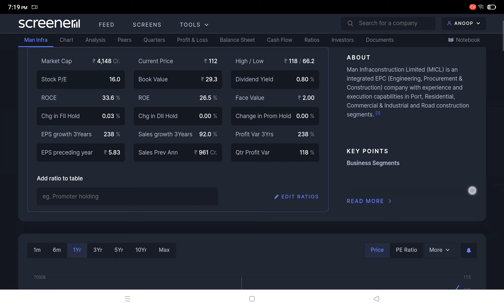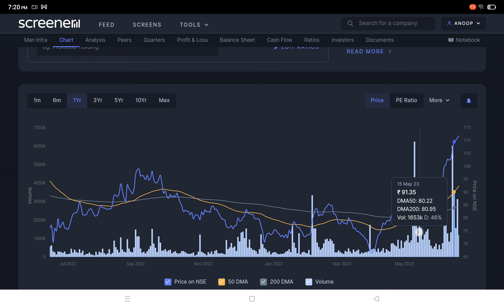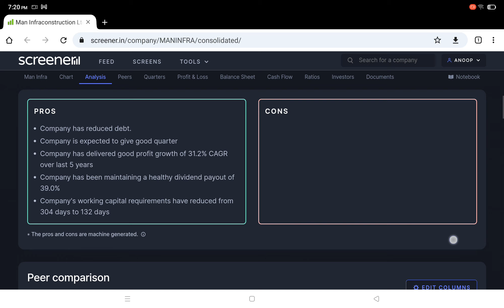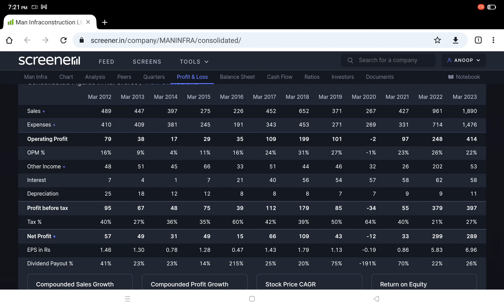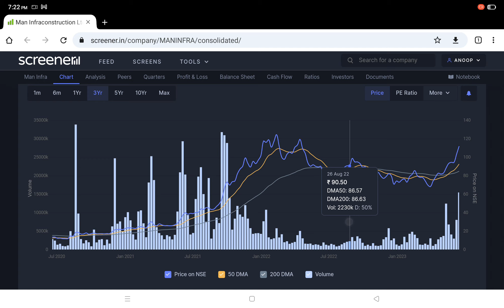Man infrastructure Share latest news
man infrastructure investing share latest news

Man Infrastructure Limited
MIL Share Price
Infrastructure Sector
Man Infra Projects
Indian Infrastructure Companies
MIL Stock Analysis
Construction Industry
Infrastructure Development
Infrastructure Investments
Man Infra News
MIL Stock Forecast
Infrastructure Stocks
Man Infra Limited
MIL Share Market
Real Estate Infrastructure
Infrastructure Projects in India
MIL Share Price Today
Man Infra IPO
Infrastructure Investments in India
MIL Share Dividend
Construction and Engineering
Infrastructure Development Projects
Man Infra Limited News
Infrastructure Companies in India
MIL Share Value
Infrastructure Investment Trusts (InvITs)
Man Infra Limited Share
MIL Stock Market
Infrastructure Finance
Man Infra Results
MIL Share Analysis
Infrastructure Development Authority
Man Infra Latest News
MIL Share News Today
Infrastructure Development Fund
Man Infra Limited Share Price
MIL Stock News
Infrastructure Development Corporation
Man Infra Quarterly Results
MIL Share Performance
Infrastructure Projects in Mumbai
Man Infra Share Market
Infrastructure Companies in Mumbai
MIL Share Recommendations
Infrastructure Development Plan
Man Infra Limited Stock
Infrastructure Investment Companies
MIL Stock Analysis Today
Infrastructure Development Bank
Man Infra Limited Stock Price

Man Infrastructure Limited

Infrastructure projects

Construction industry

Infrastructure investments

Share market

Stock market

Stock trading

Equity investment

Infrastructure sector

Construction company

Infrastructure stocks

Shareholders

Investment opportunities

Financial market

Infrastructure development

Infrastructure financing

Infrastructure planning

Infrastructure investments

Urban development

Transportation infrastructure

Road construction

Bridge construction

Power infrastructure

Renewable energy projects

Water infrastructure

Sewage infrastructure

Housing projects

Industrial projects

Infrastructure bonds

Infrastructure funds

Infrastructure investment trusts

Public-private partnerships

Construction management

Building materials

Infrastructure engineering

Project financing

Construction contracts

Infrastructure maintenance

Infrastructure design

Construction technology

Sustainable infrastructure

Infrastructure consulting

Infrastructure policy

Infrastructure legislation

Economic development

Infrastructure challenges

Infrastructure funding sources